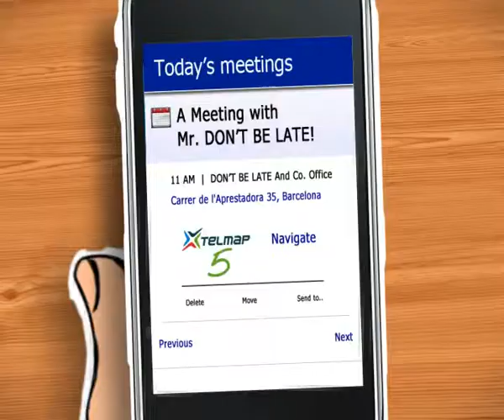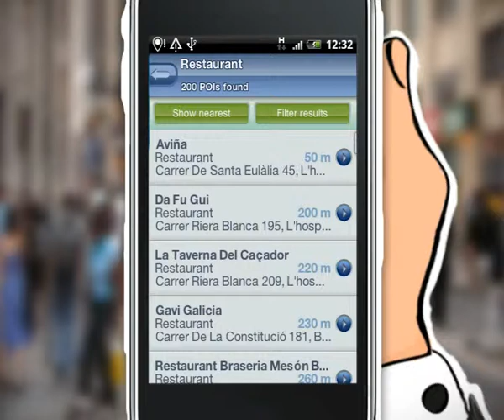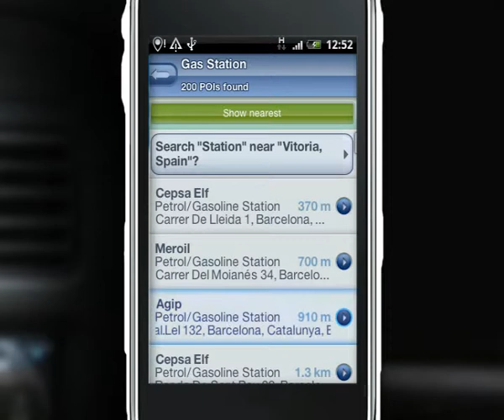Local search, mapping and navigation (Find&Go by Telmap)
Adiamo ora a condividere con voi un trio di filmati dimostrativi in merito alle funzionalità di Find&Go, applicazione GPS gratuita liberamente scaricabile e fruibile da tutti.
A breve arriverà anche una clip con la presentazione ufficiale, più avanti -dopo qualche test da parte nostra- arriveranno demo on-the-go appendendo il telefono al parabrezza e testando sul campo la bontà dell'insieme.